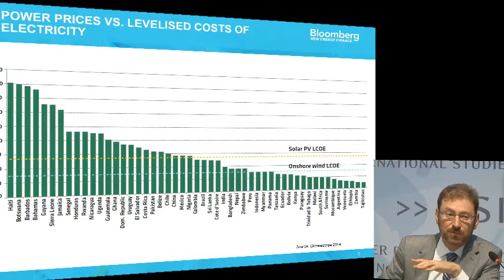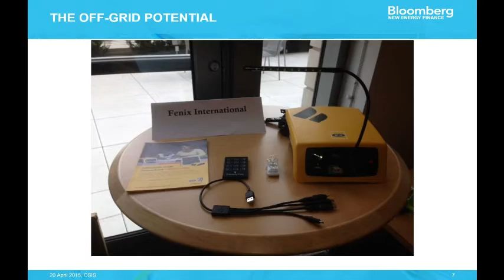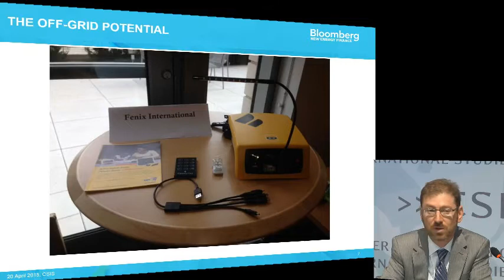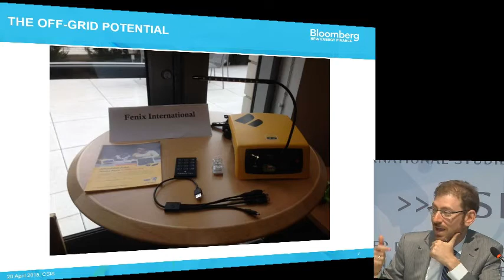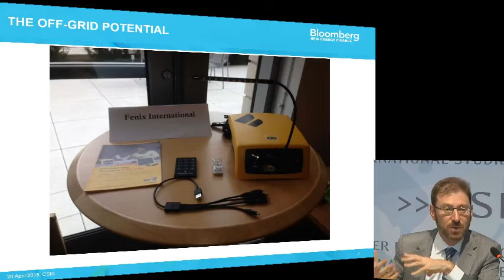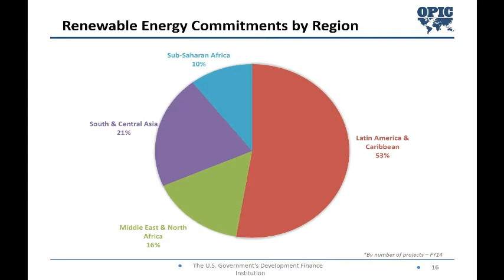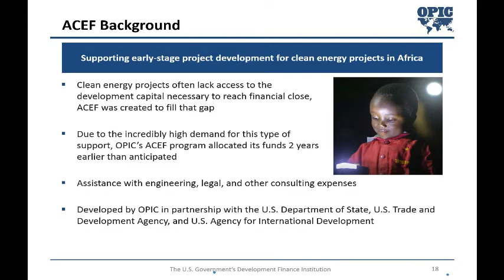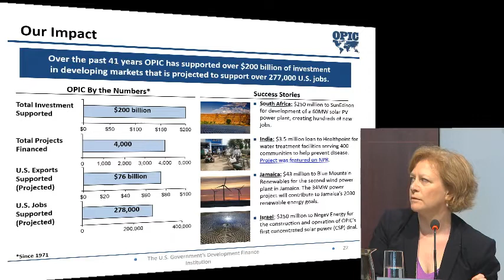Africa's Changing Energy Landscape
New oil and gas discoveries across Africa have raised hopes among governments and citizens alike that major investments to spur economic growth and development are the horizon. But the recent collapse in oil prices and broader unease around the energy market leave the timetable for capitalizing on these new discoveries uncertain. Join us for a pair of panel discussions on what these discoveries mean for Africa's energy landscape and what role renewable energy sources can play in broader efforts to increase energy access and support development across the continent. The conference will serve as the launch of the new CSIS report, "Africa's New Energy Producers: Making the Most of Emerging Opportunities."

Panelists will include:

Christopher A. Smith
Assistant Secretary for Fossil Energy, U.S. Department of Energy

Diana Jensen
Managing Director, Renewable Energy Finance, Overseas Private Investment Corporation (OPIC)

Zephyr Taylor
Clean Energy Program Lead, USAID

H. Jeffrey Leonard
President and CEO, Global Environment Fund

David Goldwyn
President, Goldwyn Global Strategies

Ethan Zindler
Head of Americas and Head of Policy, Bloomberg New Energy Finance
Senior Associate, CSIS Energy and National Security Program

Jennifer Cooke
Director, CSIS Africa Program

Programs
AFRICA PROGRAM
Topics
ENERGY AND CLIMATE CHANGE
Regions
AFRICA